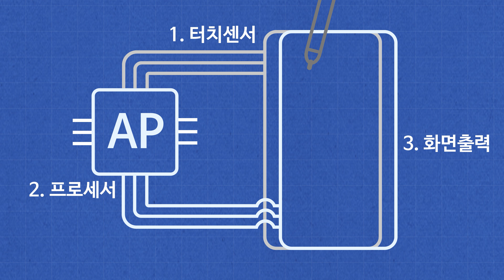아이폰이 갤럭시보다 터치가 정말로 더 부드러울까요? 팩트체크 해보겠습니다.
글로 읽어보고 싶으신 분은 로 가시면 됩니다!

커뮤니티 게시글에서도 언급했듯, 오늘 새벽 예정된 갤럭시 언팩 행사 전에 영상을 올리기 위해 우선순위가 약간 바뀌었습니다.

이번 영상에서는 아이폰과 갤럭시 노트 10+의 터치감, 혹은 터치의 부드러움에 대해 다루어 보았습니다. 저희 둘 다 최신 스마트폰을 사용하고 있지는 않아서, 지인천스를 사용해 급히 구해 촬영했습니다. 다음 영상은 아마 갤럭시 언팩 행사에 대한 반응이 되지 않을까 싶습니다. 다음 영상에서 뵙겠습니다.

항상 그렇듯 이 테스트 결과는 저희 모델에 한정된 것으로 모든 모델의 퍼포먼스를 대변하는 것이 아님을 알려드리며, 주관적으로 느껴지는 터치감보다는 두 모델의 터치 레이턴시 간 객관적 차이가 있는지 알아보기 위해 촬영한 것임을 알려드립니다.